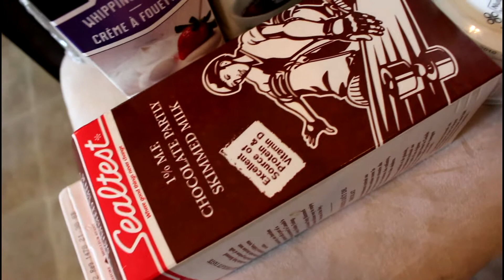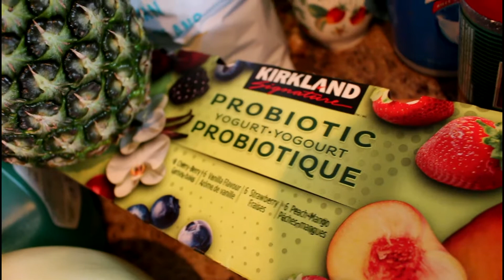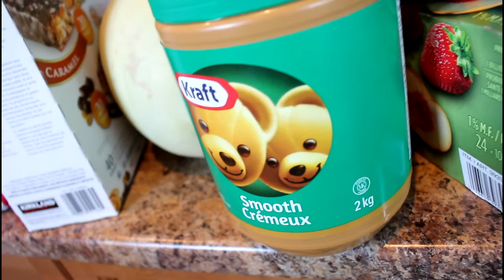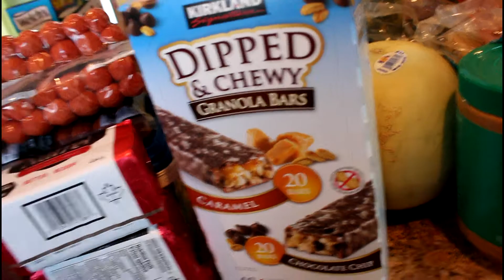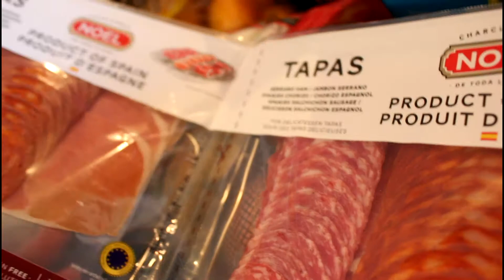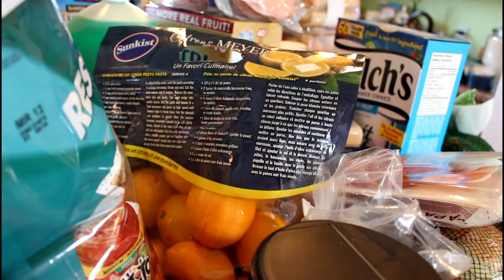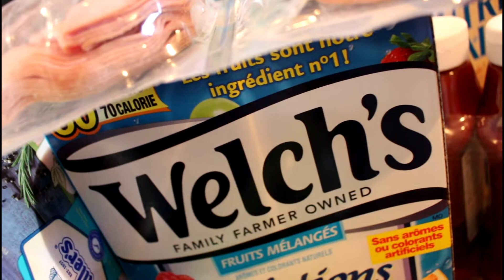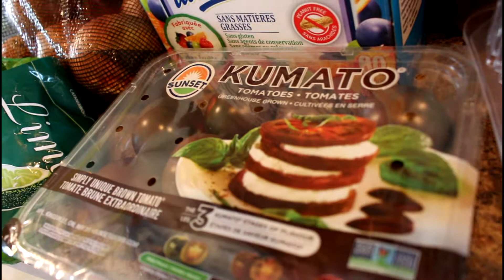Costco Haul, Comparando Precios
La vida en Canada es agitada y bastante cara asi que no queda de otra mas que tener que hacer lo que se conoce como "Comparison Shopping" o "Comprando con Comparacion de Precios". Es una forma de tratar y ahorrar un poco especialmente en los alimentos.
Mira este video y da tu opinion al respecto.